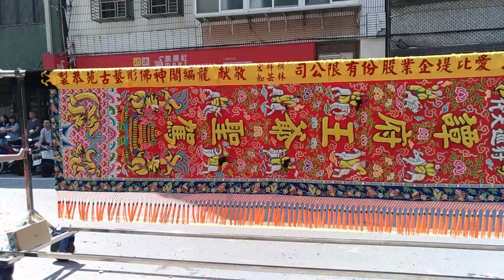【汐止永清宮-神將團】~108八里千泰社中壇元帥,關聖帝君,玄壇元帥祈福安座遶境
六堵千泰社-大鼓＆汐止永清宮-神將團